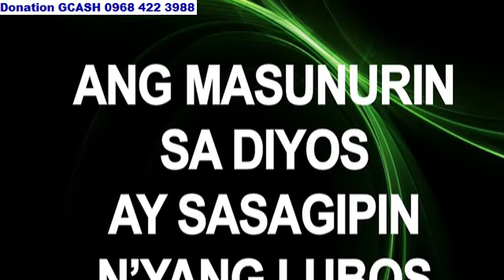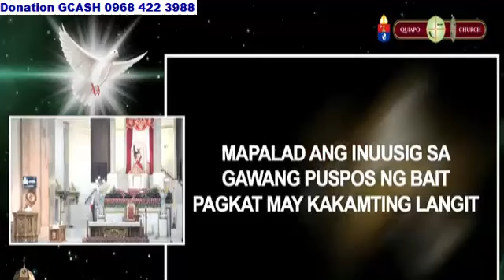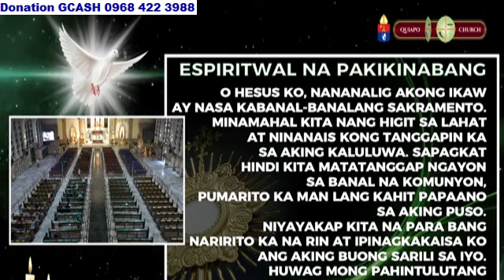QUIAPO CHURCH LIVE TV MASS TODAY 5:00 AM SEPTEMBER 18, 2024 WEDNESDAY